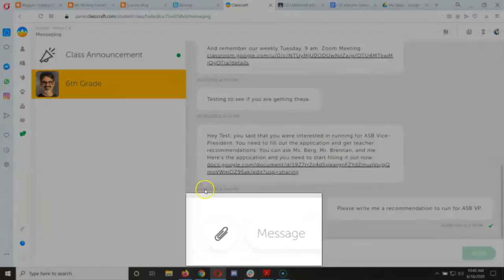Export and Share MinecraftEE World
This video shows how to export a Minecraft Education Edition world and share it with me using Classcraft.